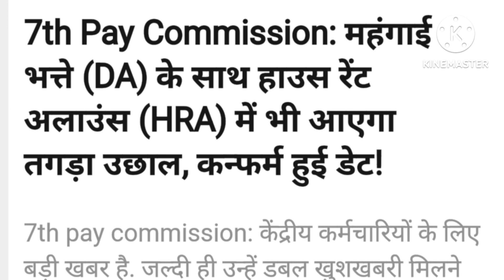46% महंगाई भत्ते के साथ केंद्रीय कर्मचारियों के लिए एक ओर बड़ा तोहफा।